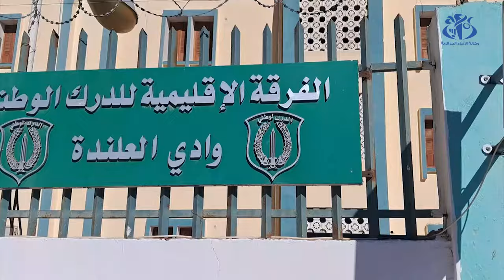الوادي: حجز 153 قنطار من أعلاف تغذية الأنعام المدعمة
الجزائر (وأج)- تمكنت الفرقة الإقليمية للدرك الوطني بالوادي من حجز 153 قنطار من أعلاف تغذية الأنعام المدعمة, يتم بيعها للموالين بزيادة في سعرها المحدد قانونا, مع توقيف شخصين.